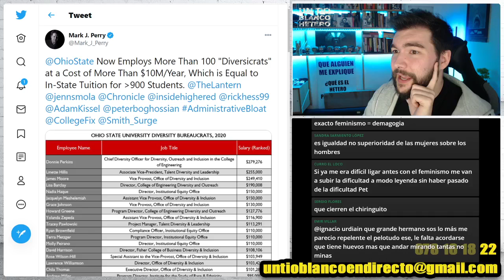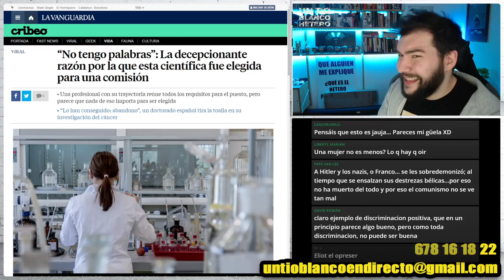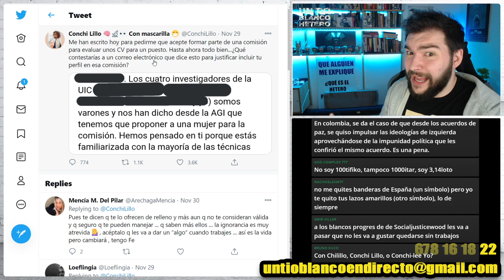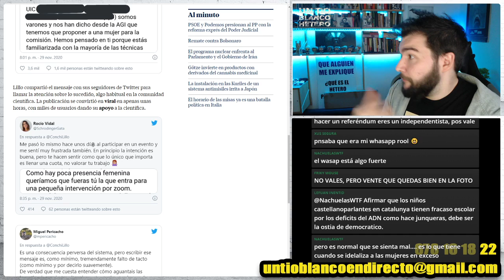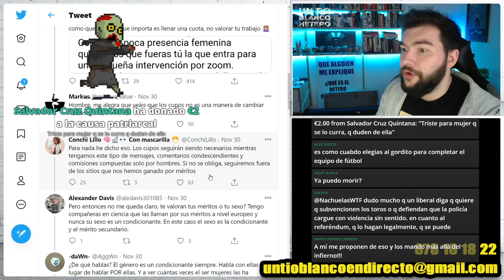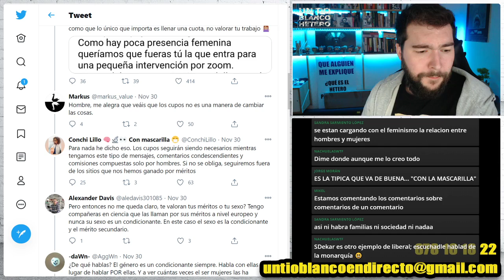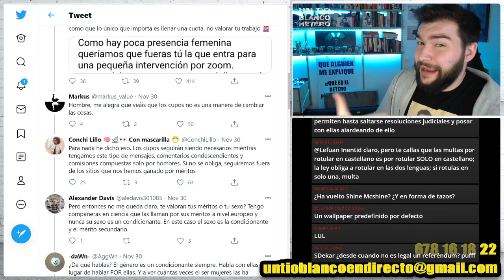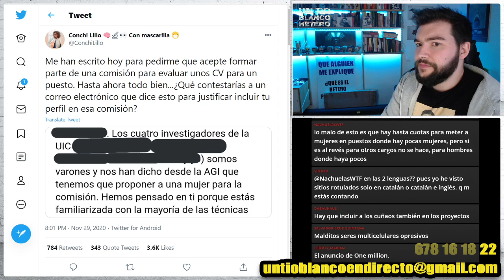Cuotas, ideología y ciencia | UTBED